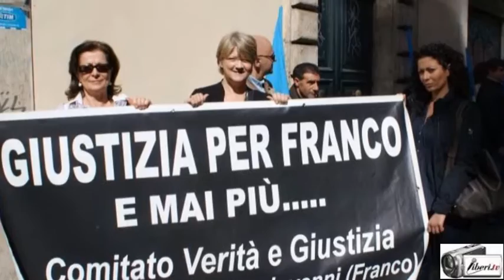Luca Ricciardi e Andrea Vianello - 87 ORE,Gli ultimi giorni di Francesco Mastrogiovanni -Conf.stampa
Luca Ricciardi, coproduttore, Andrea Vianello, Direttore RAI 3.